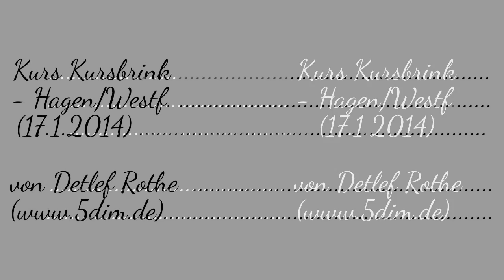17.01.2014 Kurs Kursbrink 1 (Hagen/Westf.)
Nachdem ich an den Wäldern bei ,In der Geweke' und am Lilienbaumer Bach Gefallen gefunden hatte, machte ich mich am 17. Januar 2014 auf den Weg nach Kursbrink, um die andere Seite des Lilienbaumer Bachtals zu erkunden. Hier fielen mir wieder viele umgestürzte Bäume auf; außerdem beobachtete ich mehrere steinhaufenartige Hügel, deren Bedeutung mir noch nicht klar ist. Von der Höhe bei Kursbrink filmte ich das Tal der Ennepe von Wehringhausen bis Haspe als Panorama. (DIe Szenen sind ausnahmsweise nicht in chronologischer Folge.)
Bitte beachten Sie auch meine Video-Folge ,Am Lilienbaumer Bach' (1,3,4 - Folge 2 ist Teil eines anderen Films) und die Filmfortsetzung ,Kurs Kursbrink 2'
Kommentare bitte bei Facebook oder Google+ posten!